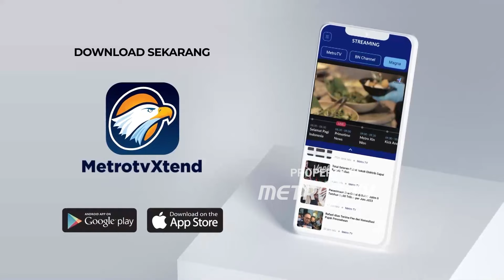Presiden Setujui Pemindahan Narapidana Bali Nine - [Metro Hari Ini]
MetroTV, Menteri Hukum Supratman Andi Agtas menyebut Presiden Prabowo Subianto telah menyetujui pemindahan sisa anggota gembong narkoba Bali Nine ke Australia. Salah satu alasannya adalah prinsip kemanusiaan.